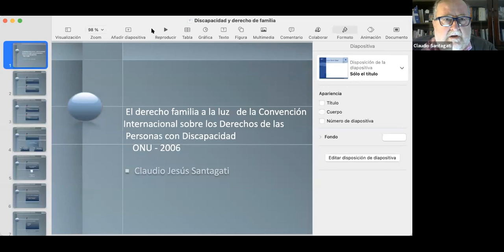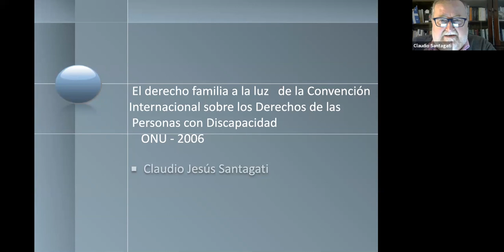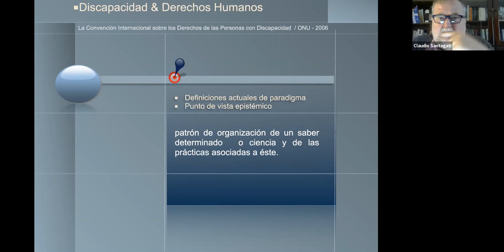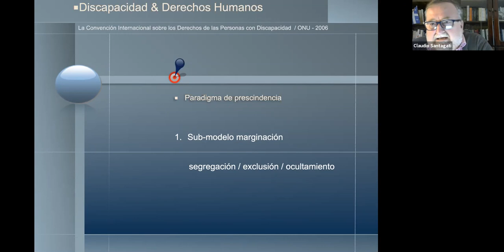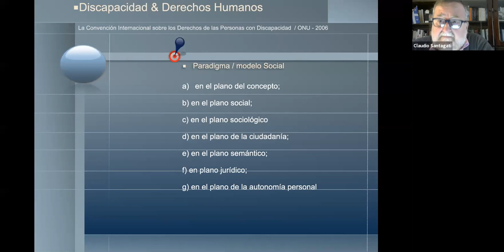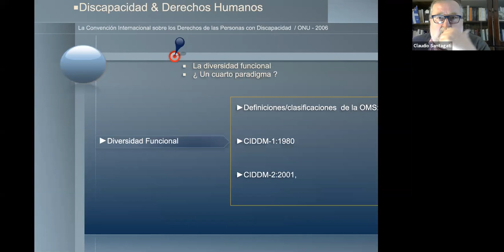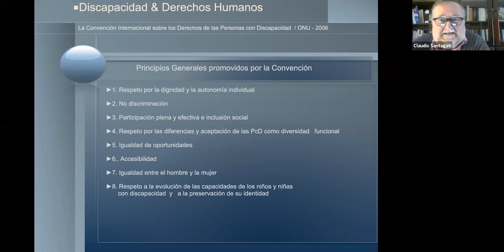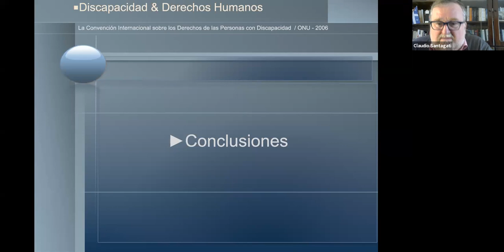El derecho de familia a la luz de la convención por los derechos de las personas con discapacidad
Expositor: Claudio J. Santagati, defensor General Adjunto de Lomas de Zamora y profesor universitario.

Moderadora: Alicia Taliercio, directora del Instituto de Derecho de Familia de la Facultad.